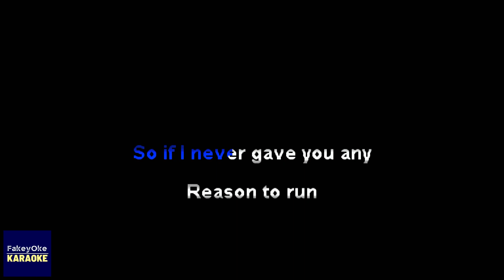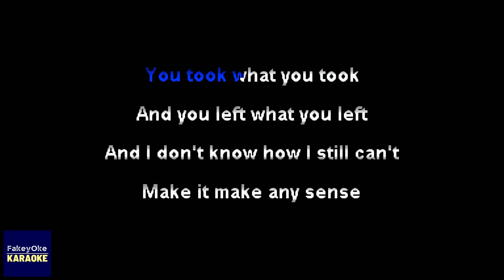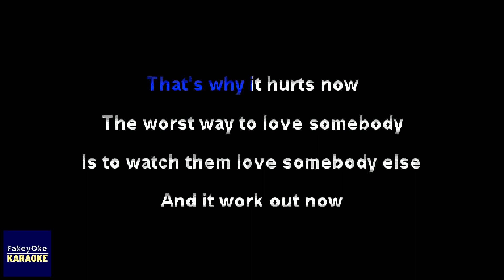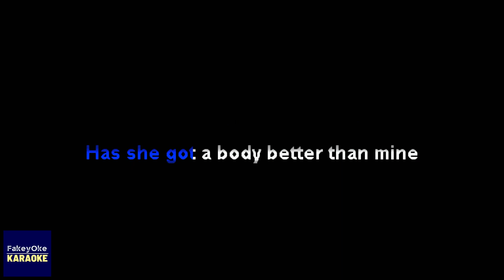Maisie Peters - Body Better [Karaoke]